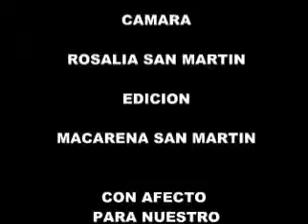COSTANERA DE ACHAO COMUNA DE QUINCHAO CANTA JORGE SILVA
TRABAJO DE UN AMIGO .